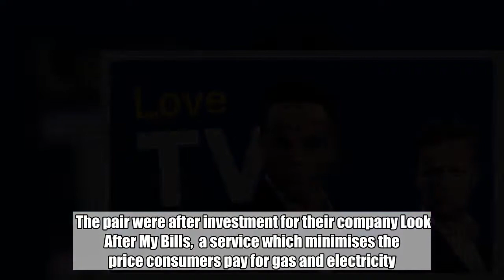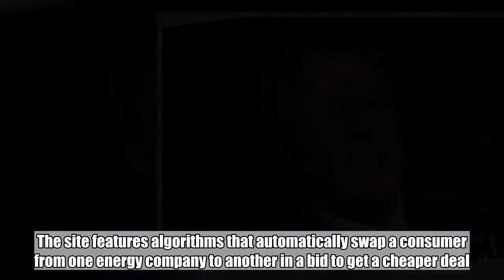Cheeky Dragon's Den pair ask for £90k for 1% and lead to 'best deal ever'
Two budding entrepreneurs had Peter Jones almost leaping out of his seat at the sound of their business.  Will and Henry appeared on the show as close University friends after investment in their money saving business.  The pair were after investment for their company Look After My Bills,  a service which minimises the price consumers pay for gas and electricity. The site features algorithms that automatically swap a consumer from one energy company to another in a bid to get a cheaper deal. And it does so every single year rather than the consumer having to remember to do it themselves.  A winning idea indeed, and the cheeky entrepreneurs asked for £90,000 for just 1%.  The eyes of the Dragons lit up as they heard about the business, and clamoured over themselves to make offers for the company with a multi-million pound valuation.    Tej went first, offering the plucky lads all of the money at 7%.  Peter then waded in: ‘I think you’ve got a real chance of making this a success.  ‘I’m making this offer because I bring so much value than Tej. I am going to offer all of the money for 10%.’  Touker Suleyman called them ‘impressive’ and offered 8%.  ‘I believe my offer can add great value to you. I will give you all of the money for 8%,’ he said.  Deborah undercut everyone offering all of the money for 3%, while Jenny Campbell said she’d take 1% if she was one of five Dragons to get in on the deal.  After a talk with the wall, they increased their offer to 2%, which Tej dubbed ‘unrealistic’, while Peter Jones confessed them playing hardball made him want it more. He then halved his offer to 5%.  But no, these expert negotiators were not about to be had.  They then asked for £120,000 for 2%.  ‘I don’t get out of bed for 2% that’s for sure,’ Touka said as he declared himself out.  Peter attempted to break them, calling them naive and warning them they were about to make a mistake, but they were not to be broken and Peter decided to pull out.  It had been a stressful few minutes as the two looked like they were about to walk away without a deal who had given up one of the smallest amounts ever in the den.   Tej then came in with a £120,000 offer for 3% with Jennie in the mix  – and a deal was finally done.    It was dubbed the ‘best deal ever’ in the history of the show and viewers couldn’t believe the absolute sass of the two men.   And Peter looked pretty salty at missing out. Some people just aren’t for being intimidated, Pete.